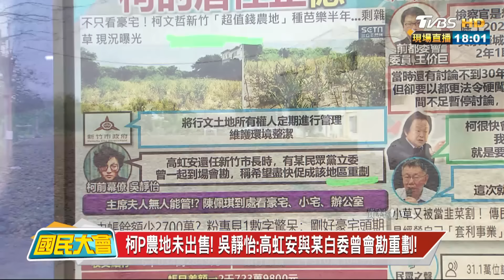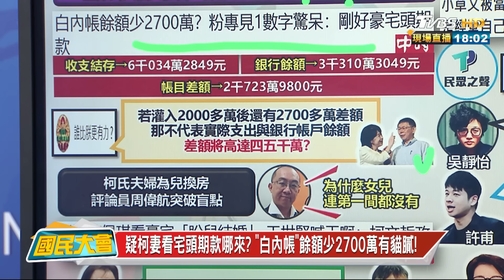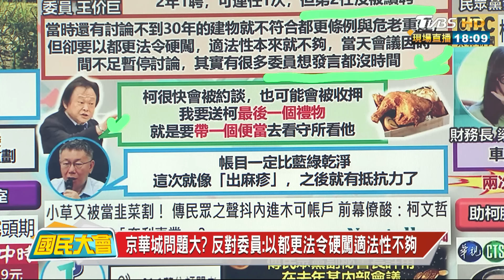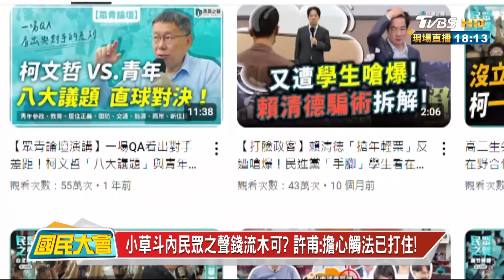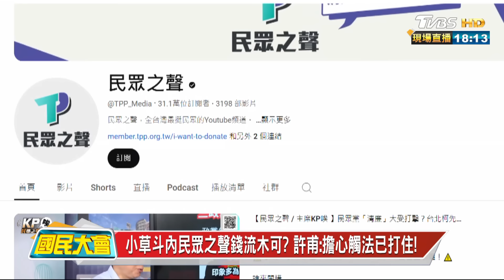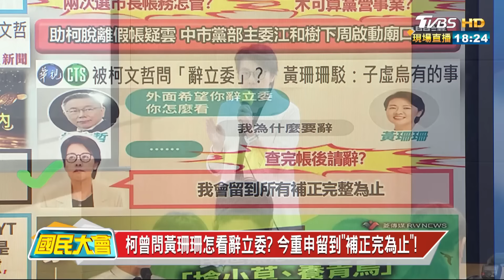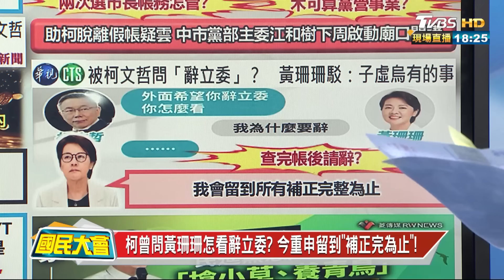疑柯妻看宅頭期款哪來? "白內帳"餘額少2700萬有貓膩! 20240823 (1/4)